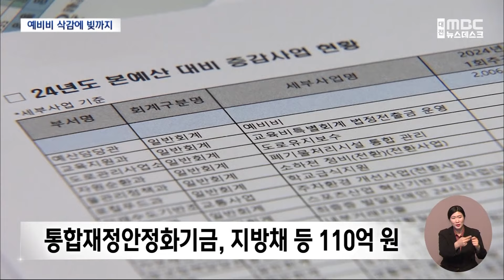'줄이고 또 줄이고' 사실상 감액 추경/대전MBC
세수 부족으로 허리띠를 졸라매고 있는 세종시가 올해 첫 추가경정예산안을 편성했습니다.